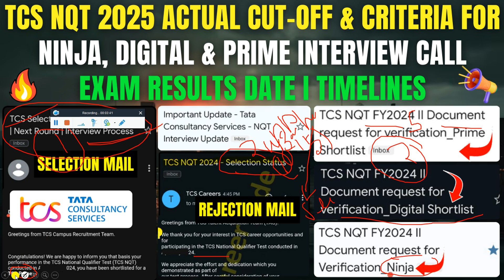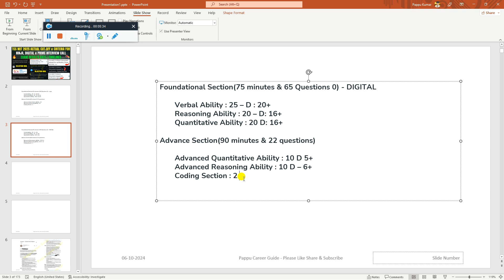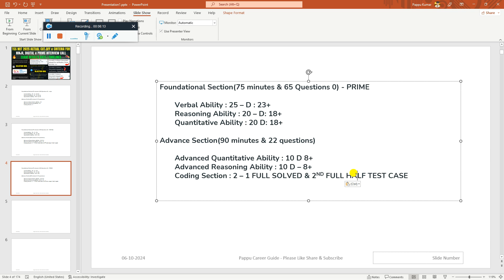TCS NQT 2025 Cut-OFF/Criteria For Ninja, Digital, Prime Interview Call | Exam Result, Interview Date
🚨 TCS 3 OCT EXAM ANALYSIS, NQT RESULT, ACUTUAL CUTOFF FOR NINJA DIGITAL PRIME INTERVIEW SHORTLIST MAIL

🔺 TCS NO MORE JOINING IN OCT | PENDING JOINING IN NOV-DEC | NEW DOJ | JOINING CRITERIA, IPA TEST SCORE

😱 HOW TO APPLY IN TCS AFTER REJECTION | HOW TO GET A JOB IN TCS | NEW PROECSS | OL REVOKED & BLACKLIST

🔺 TCS PHASE 2 INTERVIEW RESULTS OUT - MASS REJECTION | HOW TCS AGAIN HIRE REJECTED STUDENTS MUST WATCN

🚨 ON WHAT BASIS TCS HR TEAM SENDING INTERVIEW RESULTS, OFFER LETTER, XPLORE, IPA TEST, JOINING UPDATES

🔺 TCS BIG UPDATE ALL REMAINING CANDIDATES ONBOARDING ON HOLD, JOINING AFTER IPA TEST, NEXT DOJ NOV-DEC

🚨 TCS IPA ASSESSMENT BIG CHANGES, WHO IS ELIGIBLE, NO OF ATTEMPTS, PASS/FAIL BENEFITS, BONUS INCENTIVE :b

✨ Hashtags ✨